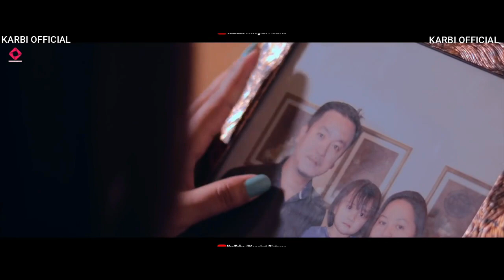Karbi Anglong pen Bollywood along cheparjan dun abangphu BIDYASING TERON | New Karbi Video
Labangso a video along lake Karbi Anglong along man peng kedo lapen nong nam chethangklong lapen ke Karbi lam arjan along cheparjan dun thek nai abangphu Bidyasing Teron , alangli cheparjan du lam arjan alamo si than paklar pon ik lo, Lasi kechok che do an abang ke diya pon ik tha.

Dear Owner❤️

Your queries -
new karbi song video 2022,
new karbi video song 2021,
karbi song 2021 new,
karbi video,
karbi new song 2020 mp3,
Karbi Song,
Karbi,
Karbi New,

Thanks.